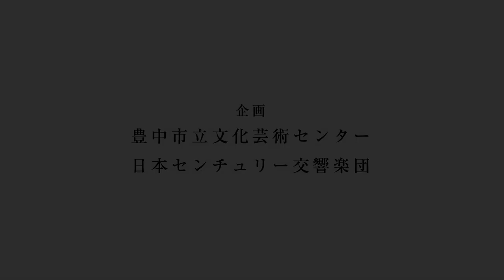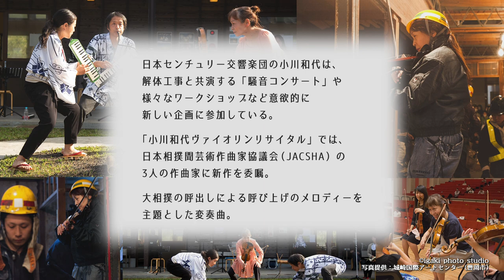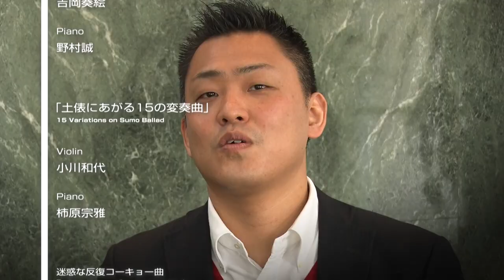野村誠 x 日本センチュリー交響楽団 post-workshop作品集「ミワモキホアプポグンカマネ」 動くオーケストラと作曲家の共振 〜就労支援から相撲まで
Title: Post-Workshop Works by Makoto Numura & Japan Century Symphony Orchestra
Subtitle: “MIWAMOKHO APUPO GUN KAMANE”, action and resonation between an orchestra and a composer from job assistance to sumo wrestling

Description: Japan Century Symphony Orchestra, a professional orchestra based in Osaka, has collaborated with a creative composer, Makoto Nomura, for workshops and interactive participatory projects since 2014. Their collaboration is not only limited in classical music but also in Reggae, Japanese traditional music, Indian music, Balinese gamelan etc. Their diverse collaboraters include children, families, elderly people, people with disabilities, young unemployed people, builders in a demolition site, dancers, a philosopher, and a musicologist. Nomura composed original works, what he calls “post-workshop works”, as the culmination of these community programmes, some of which were premiered in Toyonaka Performing Arts Centre. This collection of videos is that we picked out some of the music and had intensive recording sessions all at once in February 2020 during the Covid-19 pandemic, the time auditoriums are empty but musicians are full of ambitions.

日本センチュリー交響楽団は作曲家/ピアニストの野村誠さんをディレクターに迎え「オーケストラの新しい価値」と「今を生きる我々の表現」を創造することを目的にコミュニティプログラムを展開し、子ども、家族、高齢者、障碍者、就労支援中の若者、家屋解体作業員、作曲家、ダンサー、邦楽家、民族音楽家、レゲエミュージシャン、哲学者、音楽学者など様々な人と交流、共演、創作をしています。これらのワークショップ、レクチャー、リサーチ、パフォーマンスを経て作曲された作品の多くは豊中市立文化芸術センターでの公演で初演されています。今回これらの作品をあらためて収録したものが本映像です。

【Programme・収録作品】

作曲：野村誠
チェロ協奏曲「ミワモキホアプポグンカマネ」
ソロチェロ：北口大輔、ヴァイオリン：小川和代、ヴィオラ：森亜紀子、コントラバス：村田和幸、トロンボーン：Roger Flatt、バス・トロンボーン：笠野望、ピアノ：野村誠、
Cello Concerto “MIWAMOKHO APUPO GUN KAMANE” (2017)
composer- Makoto Nomura
cello: Daisuke Kitaguchi
violin: Kazuyo Ogawa
viola: Akiko Mori
double bass: Kazuyuki Murata
trombone: Roger Flatt
bass trombone: Nozomi Kasano
piano: Makoto Nomura

Steve Reichに捧ぐ《スラッピング・ミュージック》
ボディー・パーカッション：安永早絵子、野村誠

“Slapping Music” dedicated to Steve Reich(2017)
composer- Makoto Nomura
body percussion: Saeko Yasunaga, Makoto Nomura

「ルー・ハリソンへのオマージュ」ヴァイオリンとバリガムランのための五重奏曲
ヴァイオリン：巖埼友美、バリガムラン：ギータ・クンチャナ

“Homage to Lou Harrison” Quintet for violin and Balinese gamelan (2017)
composer- Makoto Nomura
violin: Tomomi Iwasaki
Balinese gamelan: Gita Kencana

ハイドン盆栽　第2番、第4番、第5番、第8番、第9番
ピアノ：野村誠

“Haydn Bonsai” No.2, No.4, No.5, No.8, No.9 (2019-20)
composer- Makoto Nomura
piano: Makoto Nomura

問題行動ショー
クラリネット：吉岡奏絵、ヴァイオリン：巖埼友美、ピアノ：野村誠
“Behaviour Problem Show”  (2019)
composer- Makoto Nomura
violin: Tomomi Iwasaki
clarinet: Kanae Yoshioka
piano: Makoto Nomura

土俵にあがる15の変奏曲
ヴァイオリン：小川和代、ピアノ：柿原宗雅

“15 Variations on sumo ballade”  (2019)
composer- Makoto Nomura
violin: Kazuyo Ogawa
piano: Muneka Kakihara

迷惑な反復コーキョー曲「ベートーヴェン250」
アコーディオン：大田智美、ピアノ：野村誠

“Beethoven 250 -Annoying Repetition Symphony” (2020)
composer- Makoto Nomura
accordion: Tomomi Ota
piano: Makoto Nomura

【チャプター】
2:40　チェロ協奏曲「ミワモキホアプポグンカマネ」
19:32　Steve Reichに捧ぐ《スラッピング・ミュージック》
21:07　「ルー・ハリソンへのオマージュ」ヴァイオリンとバリガムランのための五重奏曲
30:52　ハイドン盆栽　第2番、第4番、第5番、第8番、第9番
37:06　問題行動ショー
54:34　土俵にあがる15の変奏曲
1:09:06　迷惑な反復コーキョー曲「ベートーヴェン250」

撮影・編集:日本パルス
Filming and Edit: Nihon Pals
制作：豊中市立文化芸術センター/豊中市市民ホール指定管理者、日本センチュリー交響楽団
Produce: Toyonaka Performing Arts Centre, Japan Century Symphony Orchestra